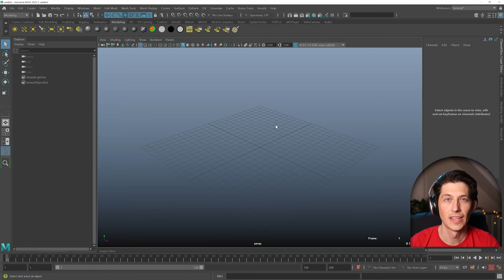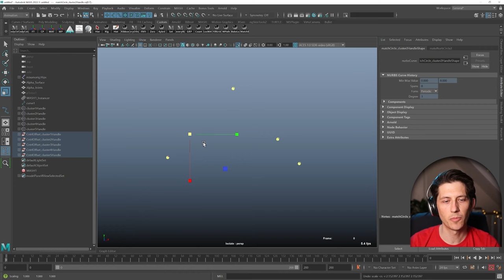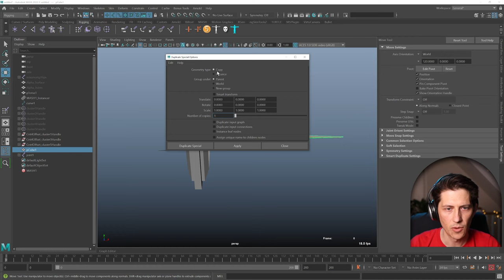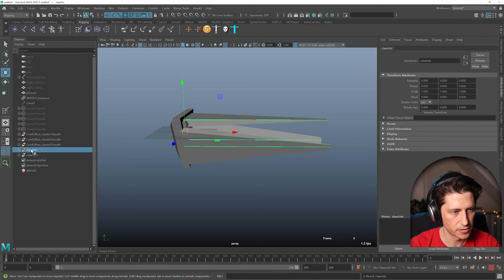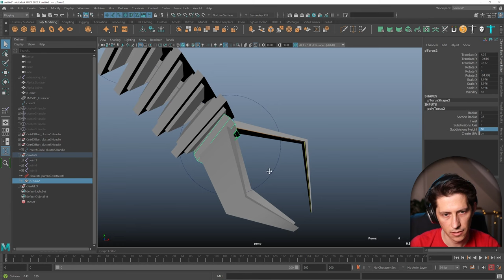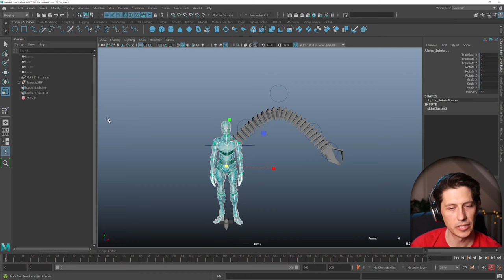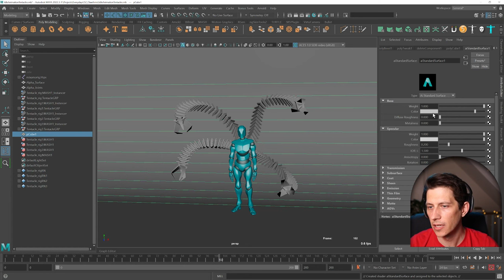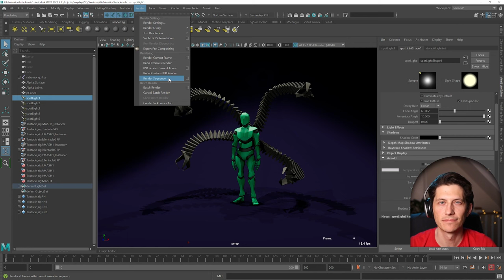Tutorial: How to Create Robotic Tentacle Doc Ock Arms in Maya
Discover How I Landed My First Animation Job in Hollywood at 26 years old and How You Can Too At Any Age

Inspire by Polyfjord's Blender tutorial, which is inspired by Dock Ock, which is inspired by octapus, which is inspired by... spiders? Anyway, let's make some robotic arms in Maya!

00:00 - Intro
00:14 - Get Mocap
00:40 - Model Tentacle Rib
02:50 - Create Tentacle Arm Rig
05:01 - Modeling and rigging the claw
14:11 - Finish Rig
16:20 - Add Inner Arm Model
17:28 - Clean Up Outliner
18:10 - Create Final Scene
18:56 - Connect Arms To Body
19:50 - Update Tentacle
21:05 - Add Shaders And Lights
23:46 - Animate Tentacle Arms
24:46 - Export And Render Animation
25:45 - Learn More!